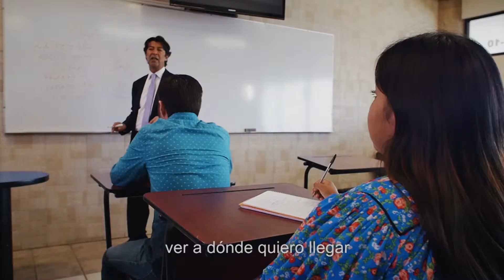Elecciones 2018 (IEE)